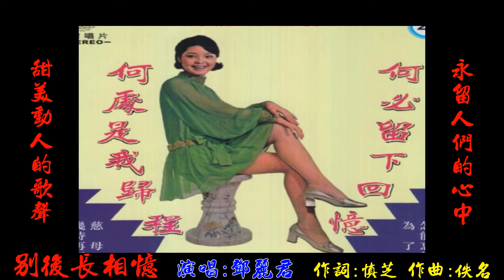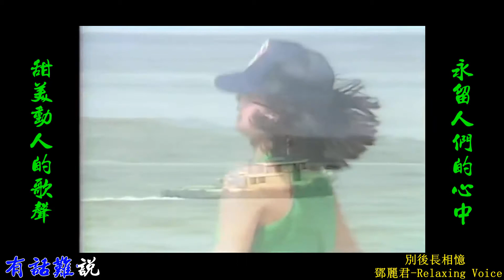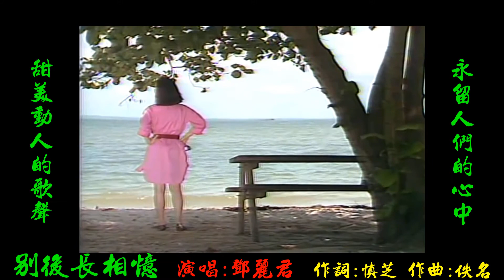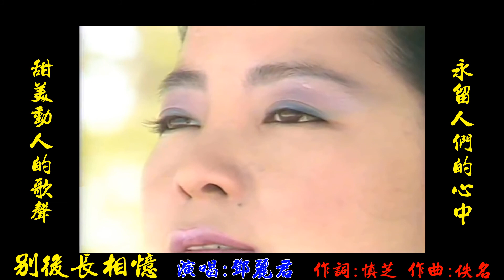498a 別後長相憶 鄧麗君 Teresa Teng 高清 歌詞 1920x1080 RLV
498a  別後長相憶 鄧麗君 Teresa Teng 高清 歌詞 1920x1080 RLV